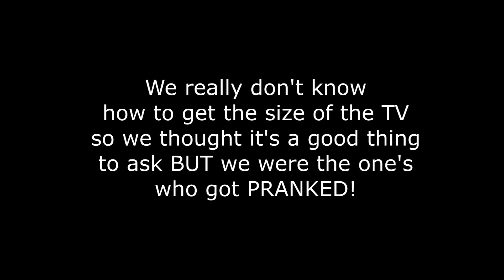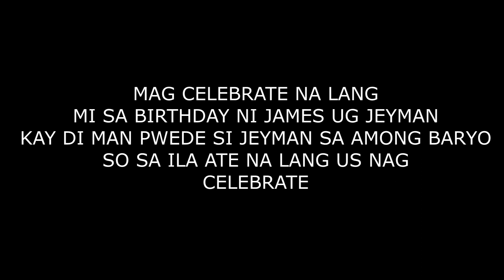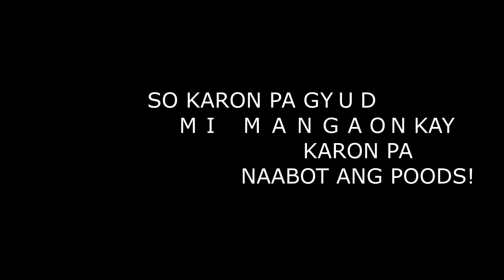HOW TO GET THE SIZE OF YOUR TV | FOOD COMMERCIAL FEAT MCDO & JOLLIBEE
This is what happens pag ang akala mo ay akala ng iba. Ano daw?? haha
wala lang gud! You watch our Food Commercial (as if) Enjoy watsing!